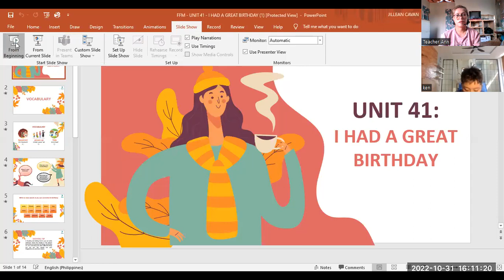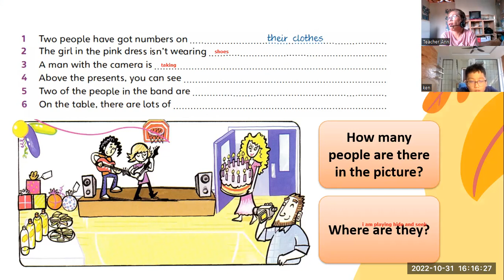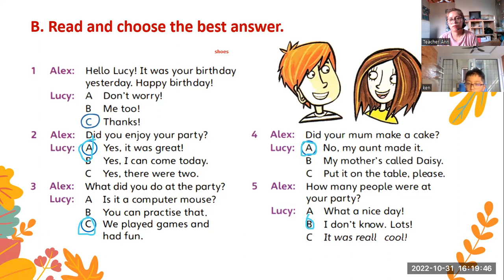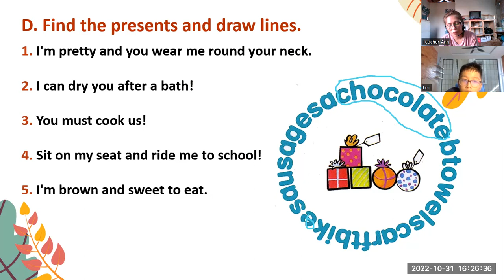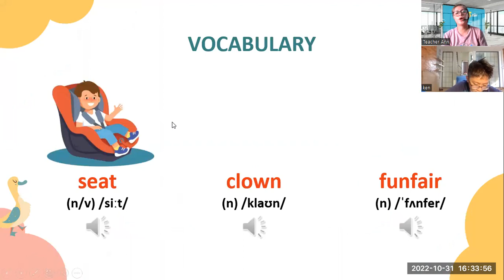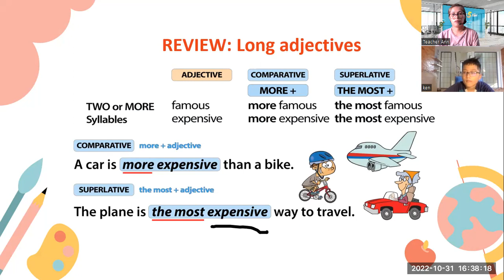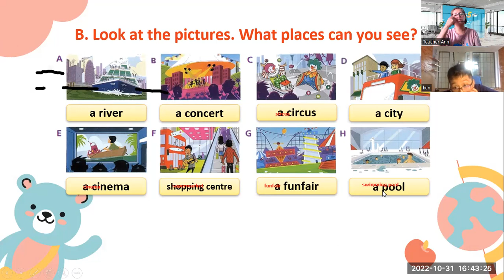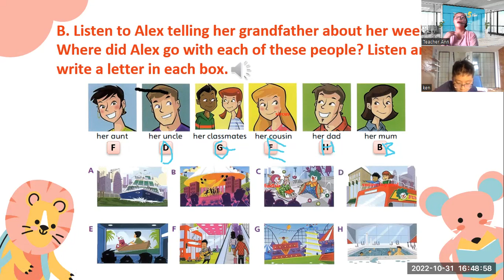KEN- 10/31/2022 - UNIT 42-FFM